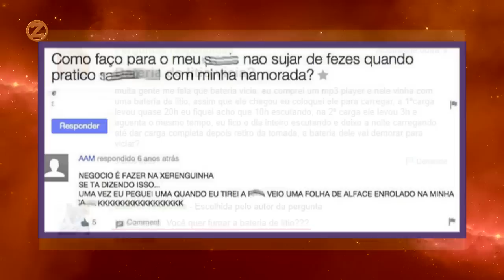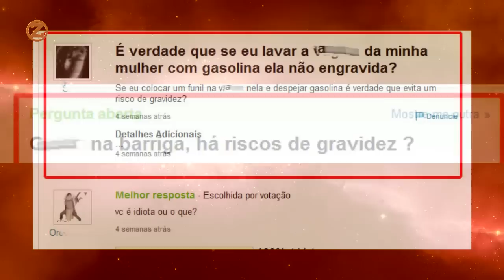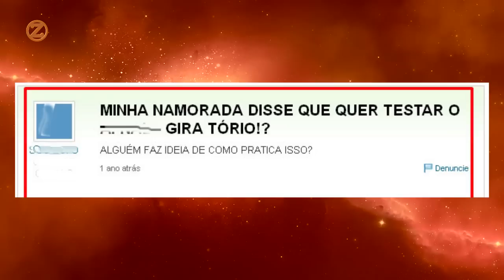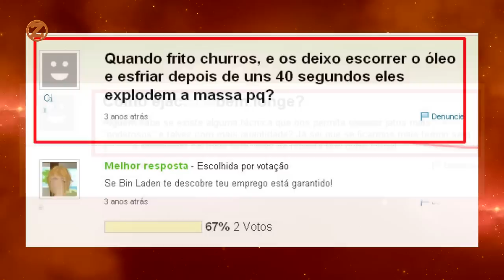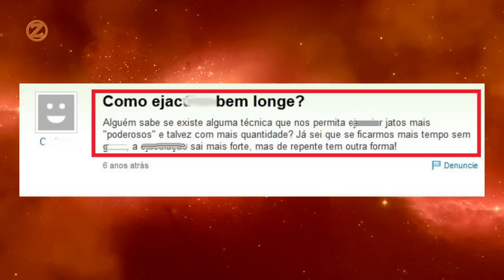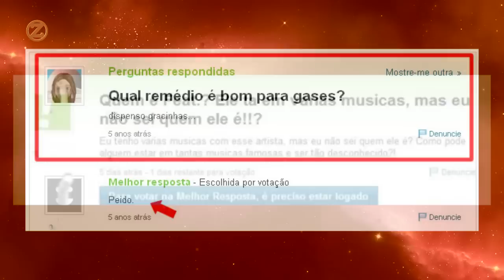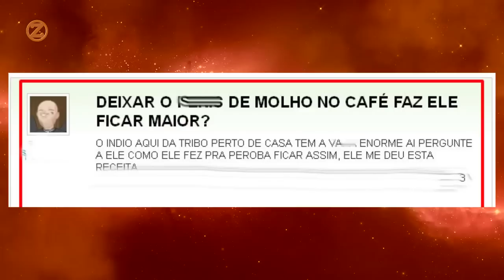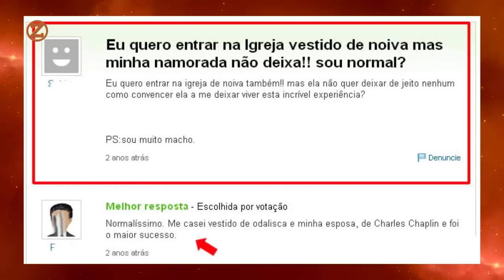As Perguntas mais Bizarras do Yahoo Respostas #15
CAIXA POSTAL DO GURU:
BRASIL SÃO PAULO - SP
CEP 01454010 - Rua Professor Artur Ramos, 404 apto 82
Mandem coisas em nome de Fabrício
*ele enviara tudo pro Himalaia e poderá
aparecer no canal "